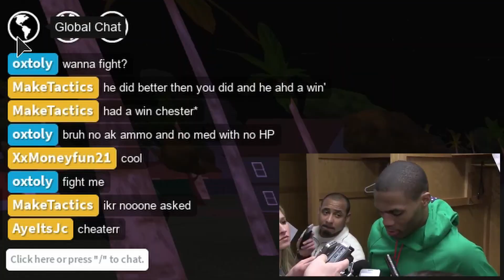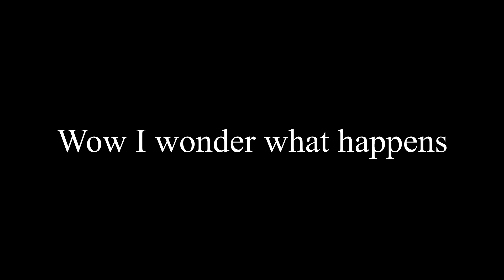Apocalypse Rising 2 - Tap Fire Too Op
lego game